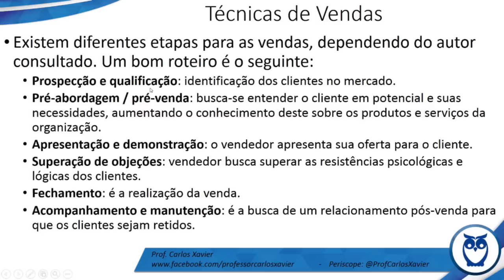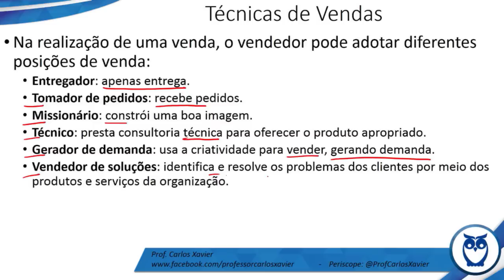Concurso Banco do Brasil - Aula 36 - Técnicas de Vendas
"O segredo do sucesso é a constância no objetivo." ® Cursos para Concurso do Banco do Brasil